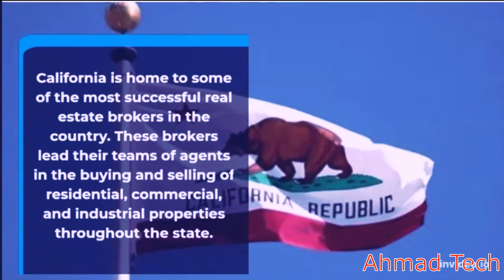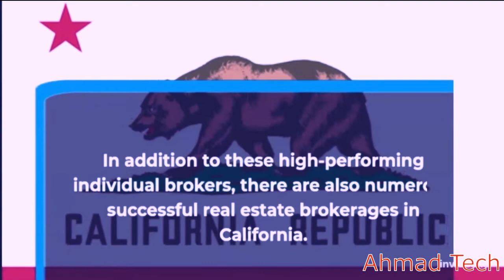Top list of Best Real Estate Brokers and Best Realtors near me in California, United States || 2023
Hi Friends!

Best Real Estate Brokers in California

You are Now Watching: " Top list of Best Real Estate Brokers and Best Realtors near me in California, United States 2023 "